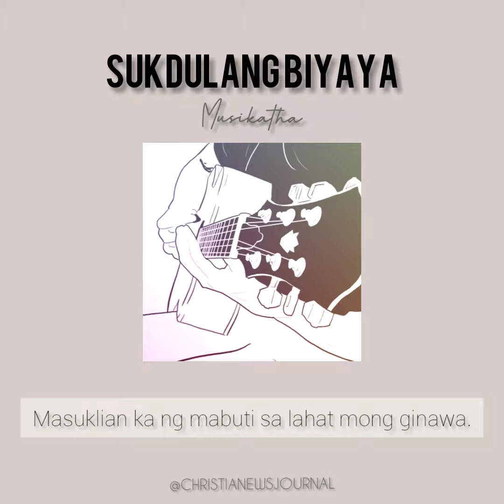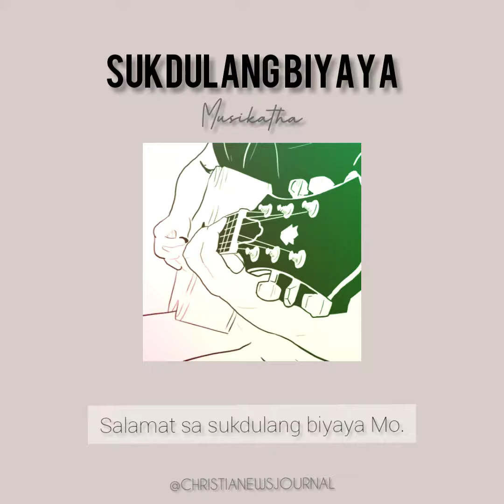Sukdulang Biyaya (Musikatha)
You are blessed as you sing along. So, do not forget to bless someone by sharing